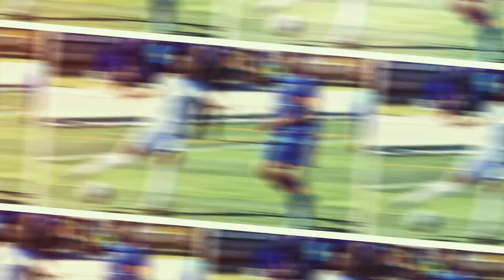Syrian National Player 💙⚽🇸🇾